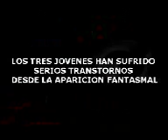La muerte en Juarez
Muerte en Ciudad Juarez